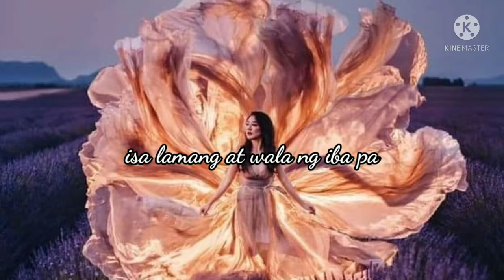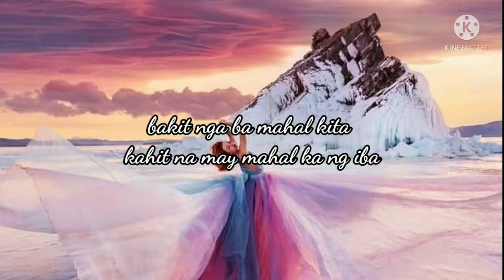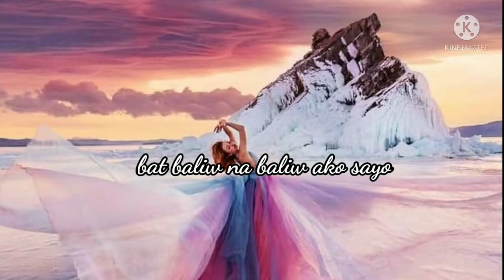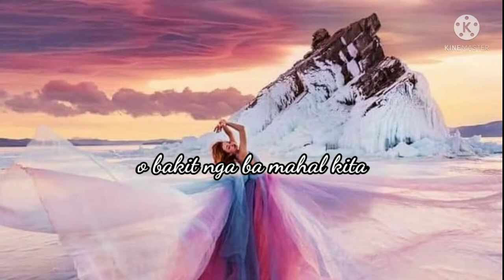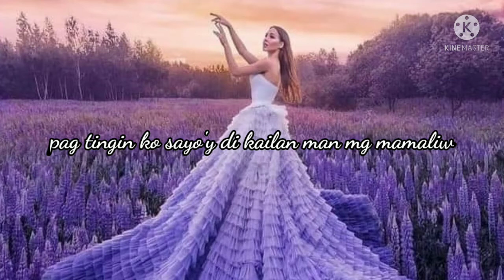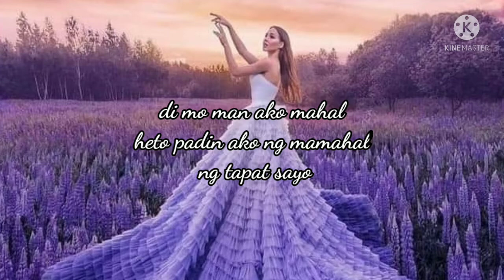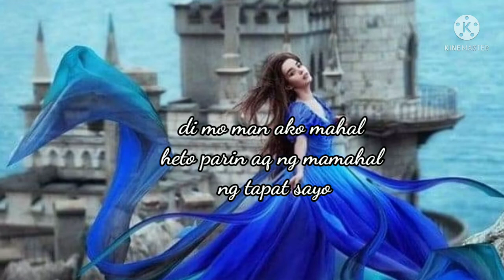Bakit nga ba Mahal Kita //@cover by sandy@// ^^)